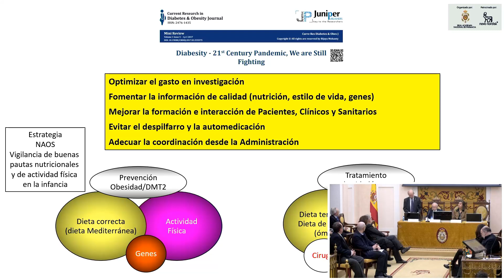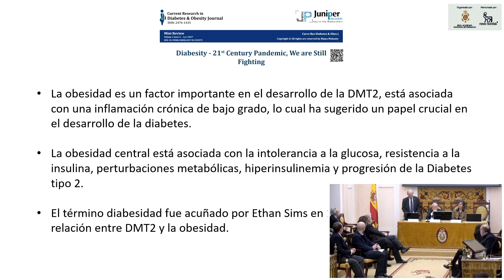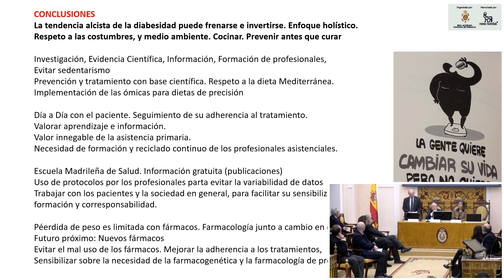CÁTEDRA NOVO NORDISK SOBRE “DIABESIDAD”.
El martes, 13 de diciembre de 2022 a las 18 horas la Real Academia Nacional de Farmacia en colaboración con Novo Nordisk celebraron la CÁTEDRA NOVO NORDISK SOBRE “DIABESIDAD”. La apertura del acto corrió a cargo de D. Ángel Mª Villar del Fresno, Vicepresidente de la RANF y de Dña. Silvia Meije Nadal, Directora de Market Access y Public Affairs de Novo Nordisk; el coordinador de la cátedra, D. Francisco José Sánchez Muniz, Académico de Número de la RANF, presentó a los ponentes dando paso a la moderadora de la sesión, Dña. Silvia Muñoz Muñoz, Responsable de Comunicación de Novo Nordisk, quien fue iniciando los temas a tratar preguntado a los invitados, que fueron: D. Alberto Pardo Hernández, Subdirector General de la Calidad Asistencial y Cooperación Sanitaria. Dirección General de Humanización y Atención al Paciente. Consejería de Sanidad de la CAM quien dio su “Visión de la Diabesidad desde la administración”, Dña. Ascensión Marcos Sánchez, Académica de Número de la RANF. Profesora de Investigación del CSIC. Presidenta de la International Society for Imnunonutrición (ISIN) quien aportó la “Visión de la Diabesidad desde la investigación”, D. José Manuel Martínez Sesmero, Académico Correspondiente de la RANF. Jefe de Servicio de Farmacia Hospitalaria. Hospital Clínico San Carlos de Madrid quien se encargó de dar la “Visión de la Diabesidad desde la farmacia” y D. José Ramón Rodríguez Encinar, Médico del SERMAS. CS Arroyo Media Legua para abordar la “Visión de la Diabesidad desde la clínica”. Concluyó´el acto D. Francisco José Sánchez Muniz.